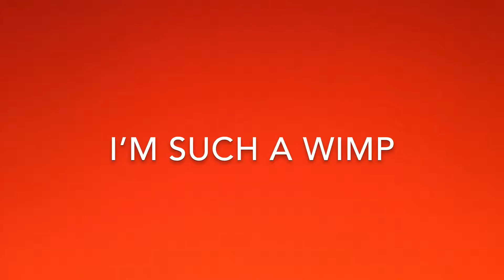THE DRAFT OF PAIN!!! 5 GLASSES OF LEMON JUICE AND THE SNOW CHALLENGE